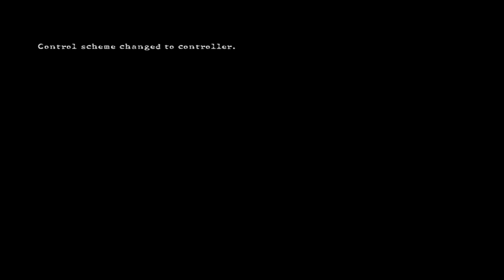Invasão 2024 - Resident Evil 5 FEATURING OROCHI NO EXTRA #4